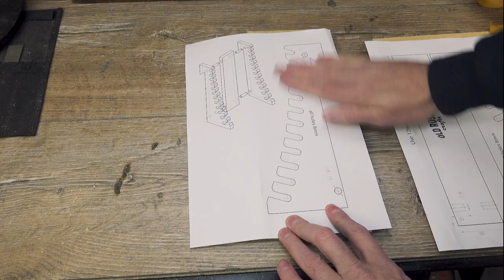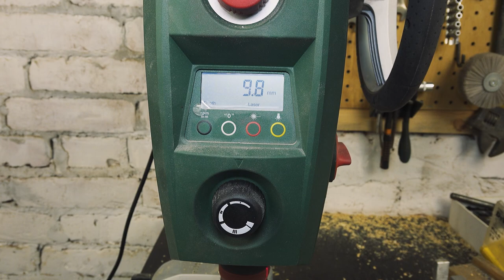French Cleat. Wrench Holder. ( Tool Storage Wall French Cleat DIY)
The price is very low, but it motivates me to create new projects.
Continuing a series on making a tool storage system for the garage. Today it's the Wrench Holder.